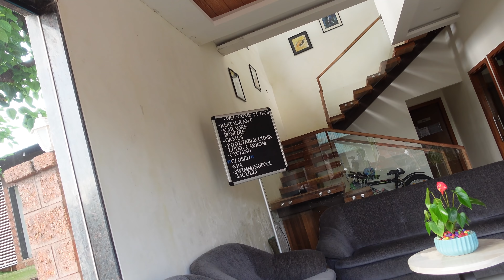Hum Saath Saath Hein 10 saal se